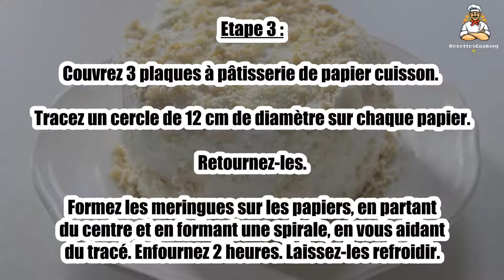Recette : Merveilleux tout blanc au KitchenAid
Bonjour à tous, aujourd’hui recettescooking.com vous présente la recette suivante : Merveilleux tout blanc au KitchenAid

TEMPS TOTAL : 140 min
Préparation : 20 min
Cuisson : 120 min

Ingrédients :

4 blancs d'oeuf
120 grammes de sucre en poudre
120 grammes de sucre glace
1/2 c. à café de Maïzena
40 centilitres de crème fraîche entière très froide
1 gousse de vanille
150 grammes de chocolat blanc

Etape 1 : Préchauffez le four à 190°C. Placez les blancs d'œufs dans une jatte avec 20 grammes de sucre en poudre.

Montez les blancs en neige fermes, en ajoutant le reste de sucre peu à peu, puis la Maïzena.

Etape 2 : Les blancs, doivent être brillants et fermes.

Tamisez 80 grammes de sucre glace directement et mélangez délicatement avec une maryse.

Etape 3 : Couvrez 3 plaques à pâtisserie de papier cuisson. Tracez un cercle de 12 cm de diamètre sur chaque papier. Retournez-les.

Formez les meringues sur les papiers, en partant du centre et en formant une spirale, en vous aidant du tracé. Enfournez 2 heures. Laissez-les refroidir.

Etape 4 : Fendez et grattez la gousse de vanille.

Placez les grains dans une jatte avec la crème liquide.

Etape 5 : Montez le tout en chantilly bien ferme, en ajoutant le reste de sucre glace en fin de montage.

Râpez le chocolat blanc. Etalez une couche de chantilly sur les disques de meringue, parsemez-les de chocolat blanc.

Etape 6 : Posez-les délicatement l'un sur l'autre. Couvrez les bords de chantilly.

Parsemez le reste de chocolat blanc et réservez au frais jusqu'au service.